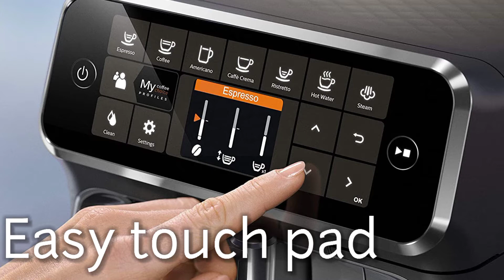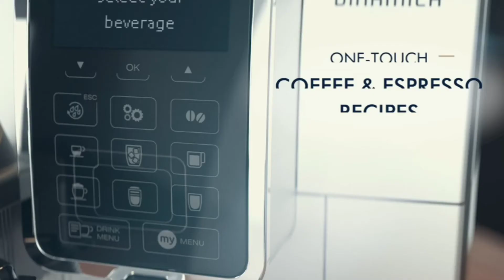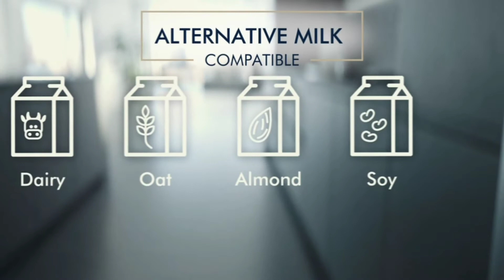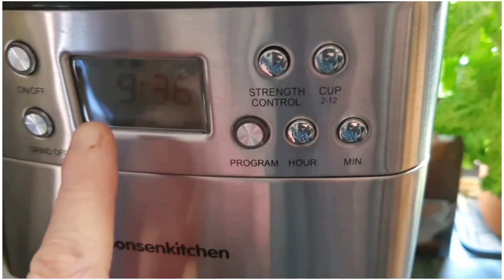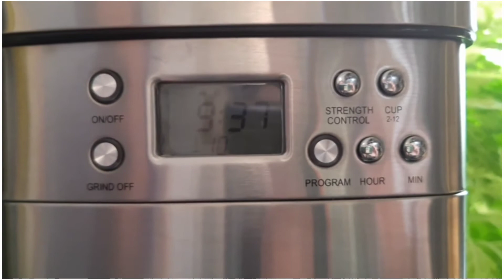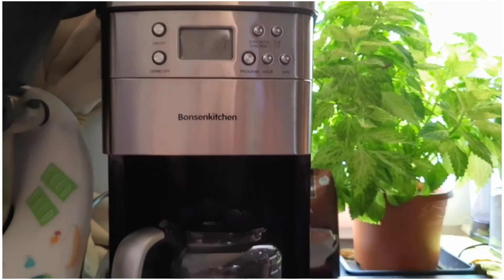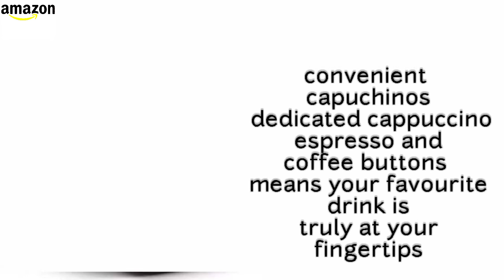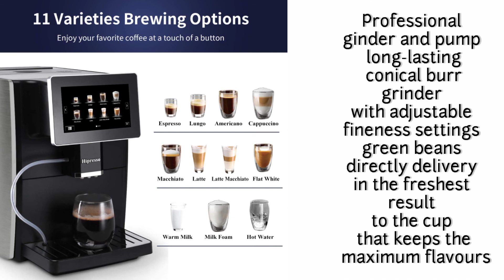20 BEST AUTOMATIC COFFEE MAKER I YOUR BEST CHOICE HERE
20 BEST AUTOMATIC COFFEE MAKER
1) Cuisinart Grind-and-Brew 12-Cup Automatic Coffeemaker, Built In Bean Hopper and Burr Grinder, with Grind and Brew Strength Control,
Price $154.99
2) Philips Kitchen Appliances 4300 Fully Automatic Espresso Machine with Classic Milk Frother
3) De'Longhi Dinamica Automatic Coffee & Espresso Machine, TrueBrew (Iced-Coffee), Burr Grinder + Descaling Solution
4) 10 Cup Programmable Coffee Maker e With Burr Conical Grinder, Grind & Brew Coffee Machine,
Price $159.98
5) Mr. Coffee One-Touch Coffeehouse Espresso Maker and Cappuccino Machine
Price $252.38
6) Philips 3200 Series Fully Automatic Espresso Machine w/ LatteGo
7) Hipresso Super-automatic Espresso Coffee Machine with Large 7 Inches HD TFT Display for Brewing Americano
Price $999.00

8) De'Longhi ECAM35075SI Dinamica with LatteCrema Fully Automatic Espresso Machine
Price $1299.95

9) Espresso Machine, Latte & Cappuccino Maker- 10 pc All-In-One Espresso Maker with Milk Steamer (Incl: Coffee Bean Grinder, 2 Cappuccino & 2 Espresso Cups, Spoon/Tamper

10) Automatic Single Serve Coffee Maker with Grinder Built-In

11) Saeco PicoBaristo Super Automatic Espresso Machine, 1.8 L,

12) Jura D6 Automatic Coffee Machine,

13) De'Longhi ESAM3300 Magnifica Super Automatic Espresso & Coffee Machine

14) Breville BES870XL Barista Express Espresso Machine,

15) Philips Kitchen Appliances 4300 Fully Automatic Espresso Machine with Classic Milk Frother

16) Jura 15097 E8 Espresso Coffee Machine, 28 cm x 35 cm x 35.1 cm

17) Philips 1200-Series Fully Automatic Espresso Machine w/Milk Frother

18) Espresso Machine, 15 Bar Espresso Maker with Milk Frother Wand and Compact Design,
19) Saeco Xelsis Super Automatic Espresso Machine,

20) De'Longhi ECAM22110SB Espresso Machine,